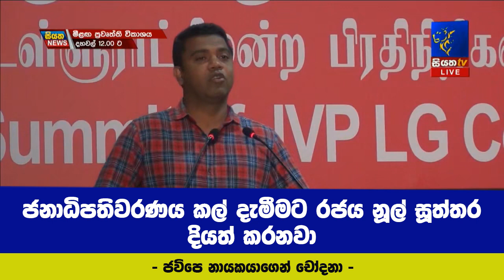ජනාධිපතිවරණය කල් දැමීමට රජය නූල් සූත්තර දියත් කරනවා